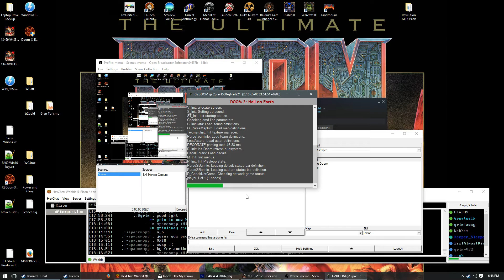My first Doom map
I made a map for Doom 2.
Will work with Zdoom or similar source port. Feel free to tell me what you think.

The fancy gibs, shell casings etc are courtesy of Smooth Doom.